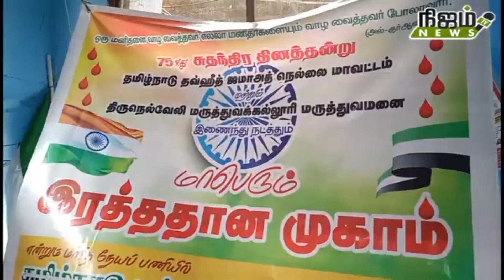75வது சுதந்திர தினத்தை முன்னிட்டு TNTJ நெல்லை மாவட்டம் சார்பில் நடைபெற்ற இரத்ததான முகாம் ..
75வது சுதந்திர தினத்தை முன்னிட்டு TNTJ சார்பில் மாபெரும் இரத்ததான முகாம் நெல்லை சந்திப்பில் வைத்து நடைபெற்றது.

75 ஆவது சுதந்திர தினத்தை முன்னிட்டு தமிழ்நாடு தவ்ஹீத் ஜமாத் நெல்லை மாவட்டம் மற்றும் திருநெல்வேலி அரசு மருத்துவமனை சார்பில் மாபெரும் இரத்ததான முகாம் நெல்லை ஜங்சன் பிரபு ஹோட்டல் மேல் மாடியில் வைத்து நடைபெற்றது. நெல்லை மாவட்ட தமிழ்நாடு தவ்ஹீத் ஜமாத் தலைவர் மசூத் உஸ்மானி தலைமை தாங்கினார். மாநில தலைவர் ஷம்சுல்லுஹா ரஹ்மானி, மாநில மேலாண்மை குழு தலைவர் சுலைமான் பிர்தவ்ஸி ஆகியோர் முன்னிலை வகித்தனர். சிறப்பு விருந்தினராக நெல்லை மாநகர காவல்துறை உதவி ஆணையாளர் விஜயகுமார் கலந்துகொண்டு இரத்த தானத்தின் நன்மைகள் குறித்து பொது மக்களிடையே விழிப்புணர்வை ஏற்படுத்தி முகாமினை துவக்கி வைத்தார். முகாமில் TNTJ திருநெல்வேலி மாவட்ட செயலாளர் அன்சாரி, மாவட்ட பொருளாளர் உமர் முகைதீன், மாவட்ட துணைச் செயலாளர் ஆசிக் உசேன், முன்னாள் மருத்துவ சேவை அணி செயலாளர் செய்யது, மேலப்பாளையம் மஸ்ஜிதுர் ரஹ்மான் கிளை மருத்துவ சேவை அணி செயலாளர் காஜா மைதீன், மேலப்பாளையம் சலாம் கிளை, மதினா கிளை, முபீன் கிளை, அக்ஸா கிளை, மருத்துவ சேவை அணி செயலாளர்கள் உட்பட பலர் கலந்து கொண்டனர். இந்த முகாமில் கொரோனா கால சட்ட திட்டங்களுக்கு உட்பட்டு முகக்கவசம் அணிந்து சமூக இடைவெளியை கடைபிடித்து 100க்கும் மேற்பட்ட குருதி கொடையாளர்கள் கலந்து கொண்டு ரத்த தானம் செய்தனர்.